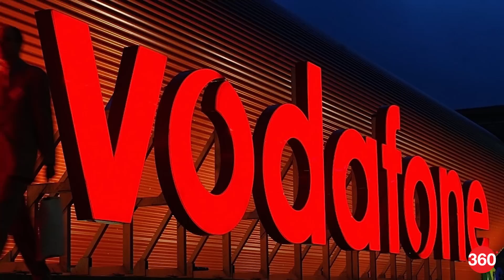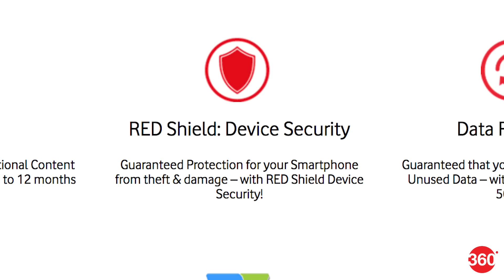HTC U11+ Launched in India, 30GB Data at Rs. 399, and More (Feb 6, 2018)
→ Vodafone RED Rs. 399 Now Offers 30GB Data

Catch our weekly show TAG, every Friday night at 9 on the Gadgets360 YouTube channel.